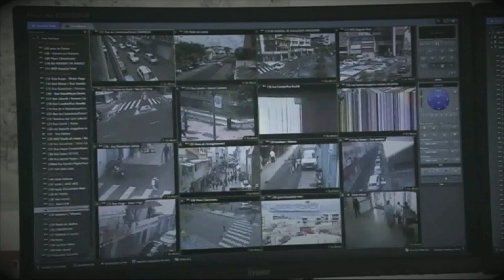Teaser Place Publique : Violence armée : le prix à payer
Selon certaines études, la violence serait la préoccupation première des Martiniquais, au même rang que le chômage.
La Martinique, se classe 4ème région de France la plus violente 😢, et les faits impliquant des armes à feu y sont 14 fois plus élevés que dans l’Hexagone.
Violence armée : le prix à payer, l'enquête de PLACE PUBLIQUE à suivre, mardi 13 mars 2018 à 20h00 sur Martinique la 1ère !